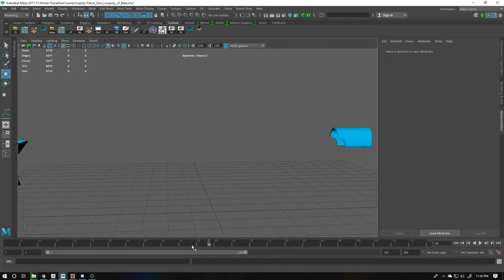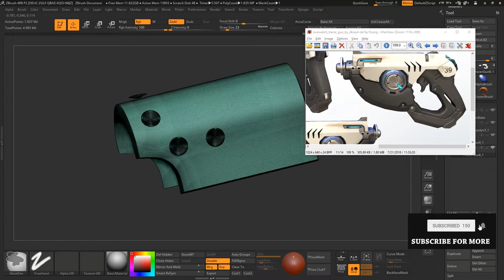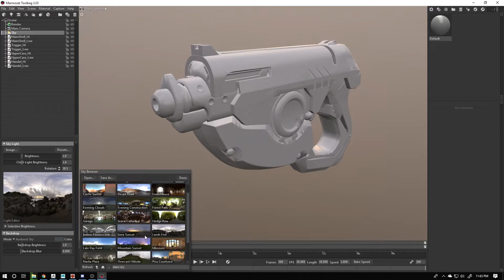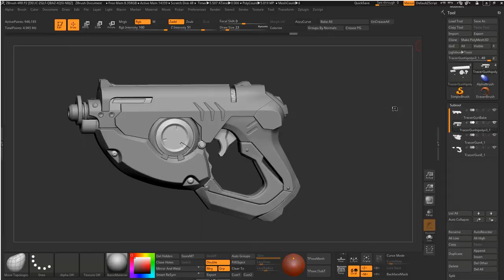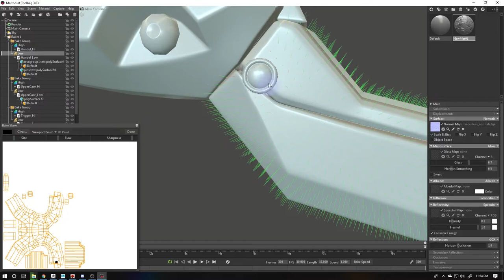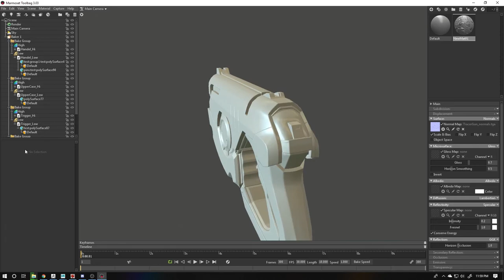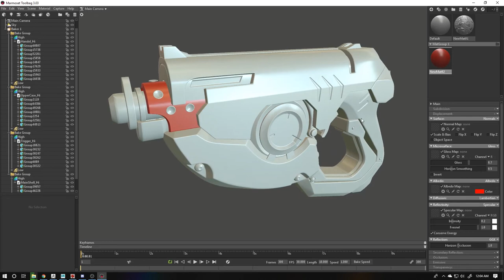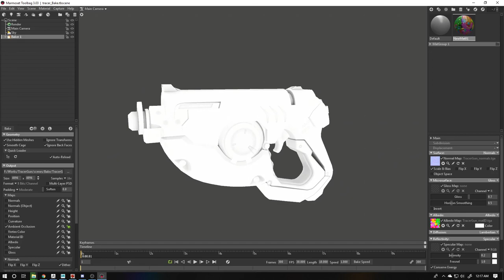how to bake in marmoset Normal Ao IDmap indepth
hey, guys in this video am going to discuss about indepth baking in marmoset .so am going to bake Ambient occlusion, Idmap and Normal map so i think you going to learn many things in this video :D